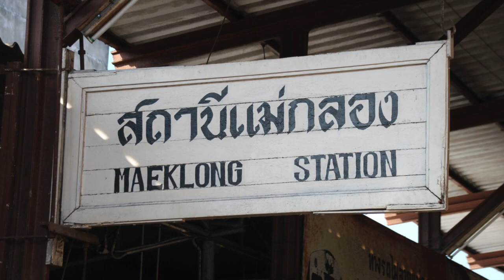Highlights of Southeast Asia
Asia is a bucket list destination for many people. This video highlights three of my favourite experiences that I visited on my trip to Southeast Asia.